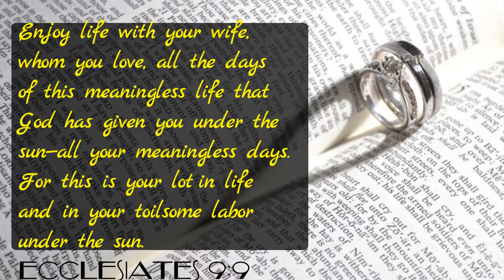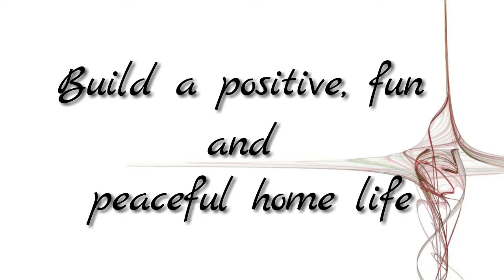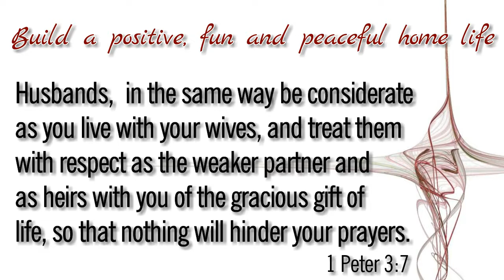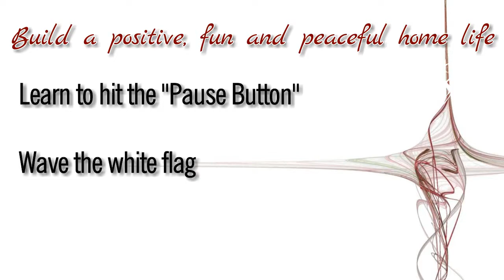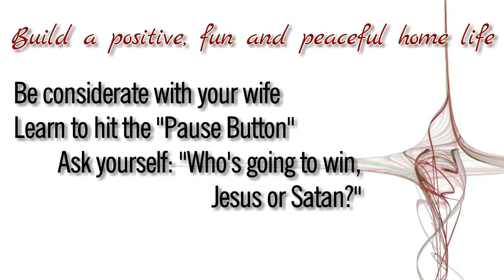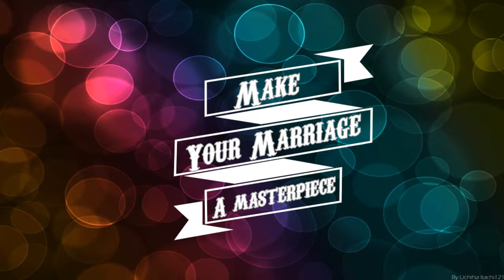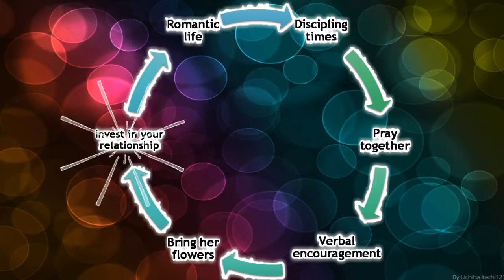ICC Bangalore (Rekindle Your Relationships) India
A Christian lesson  on how to rekindle the fire in your marriage relationship, staying true to the Scriptures.